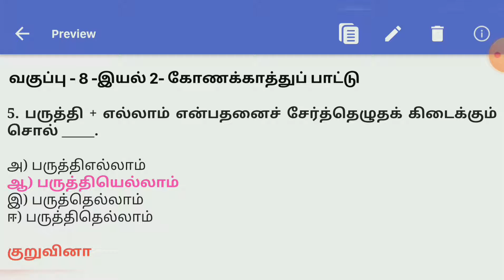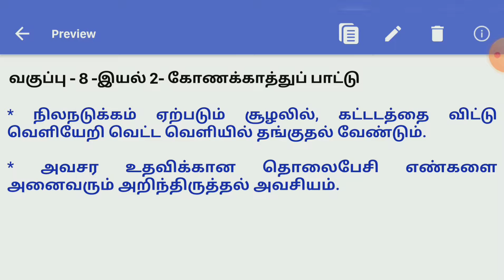கோணக்காத்துப் பாட்டு எட்டாம் வகுப்பு இயல் 2 மதிப்பீடு | 8th tamil lesson 2 konakkaathup pattu answer